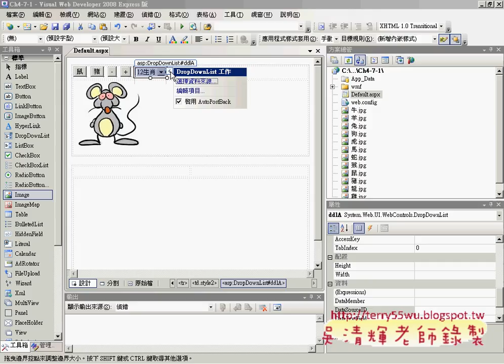02建立12生肖介面(ASP.NET教學_吳老師提供)